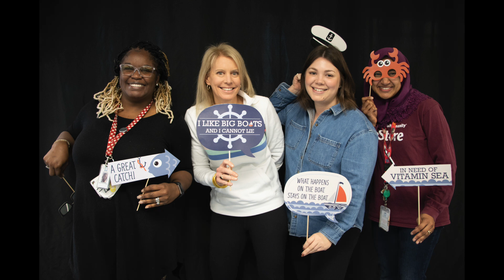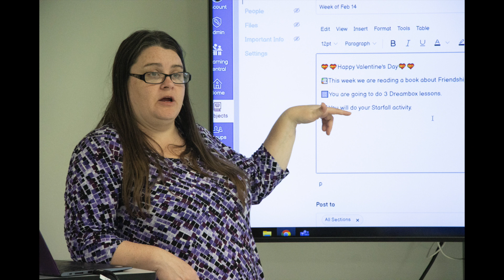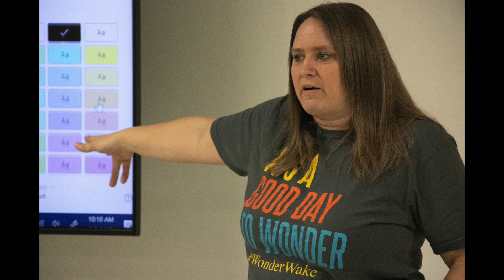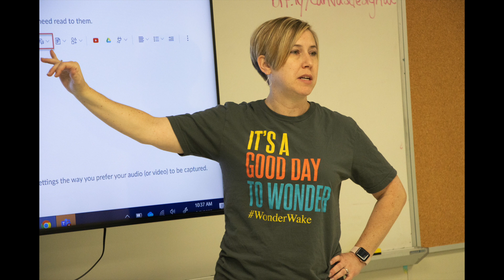Canvas Crew Launch 2-9-2023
WCPSS Canvas Implementation